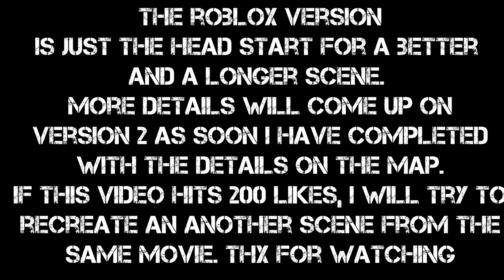The Unthinkable Recreated On ROBLOX (Animation)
Enjoy my first Roblox animation